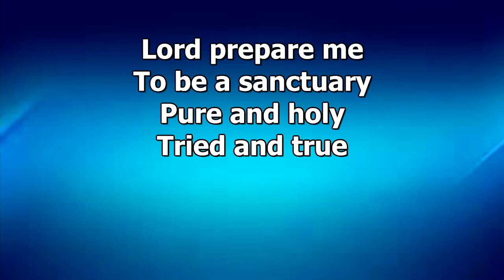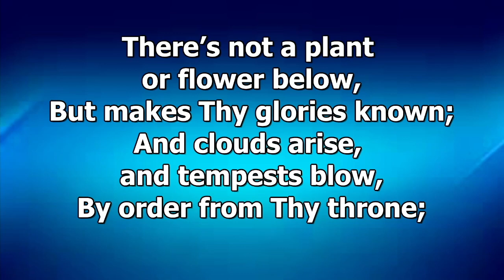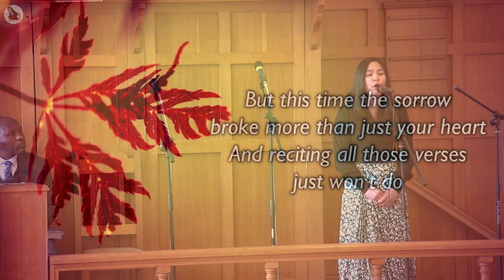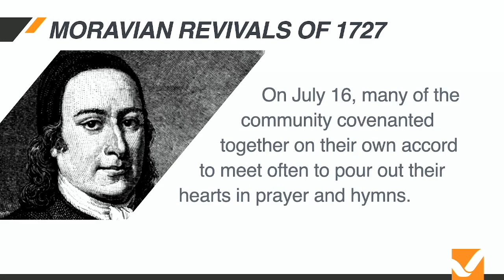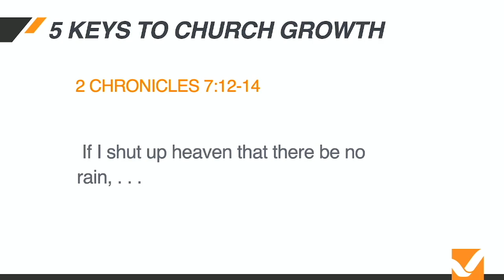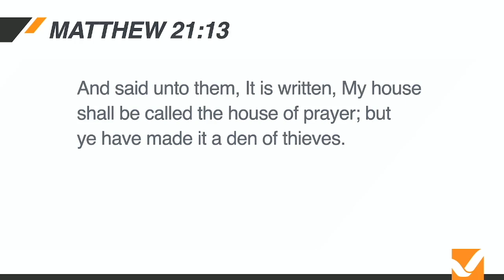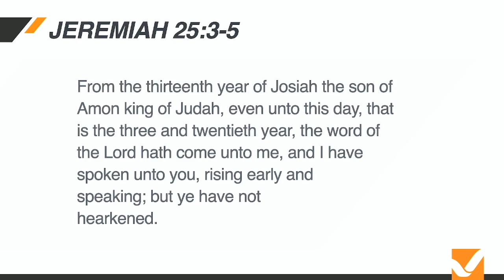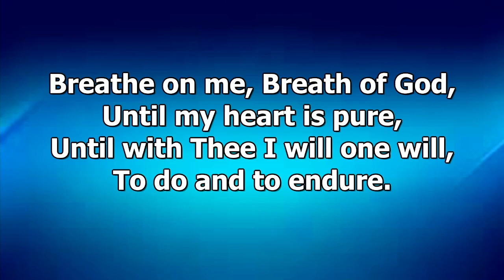"Elephant in the Room" Ps Alex Rodriguez 13 04 2024